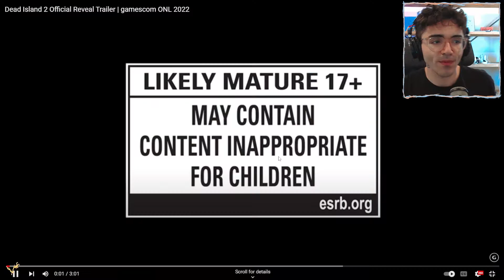Reacting To Dead island 2 Reveal Trailer [TsunaReact]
So Dead island 2 is official im  really hyped... going to the first 1 isnt as fun anymore

Dead Island 2 - Zombies / Survival / Co-op / Open World / Action